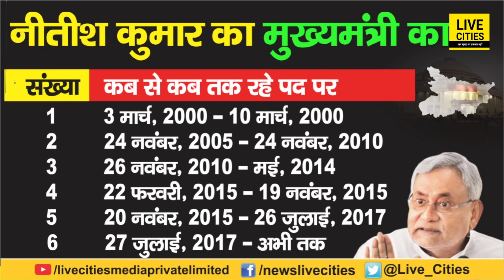Nitish Kumar के Chief Minister काल की पूरी जानकारी, कब-कब ली पद की शपथ | Bihar News | LiveCities